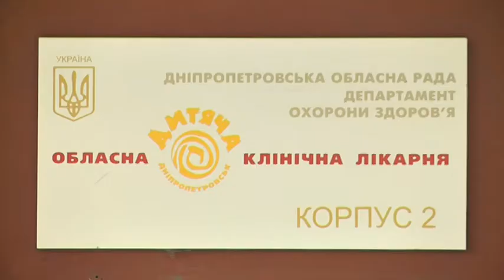Інформація про стан постраждалих у ДТП на Запорізькому шосе. Трагедія сталася 20-го червня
Маємо інформацію про стан постраждалих у смертельній ДТП на Запорізькому шосе. Нагадаємо, трагедія сталася 20-го червня проти ночі на трасі "Дніпро-Запоріжжя". Автомобіль "Нісан" врізався у вантажівку. За словами патрульних, в іномарці було семеро пасажирів. Троє з них — двоє чоловіків і трирічна дівчинка — загинули на місці. Ще четверо отримали тяжкі ушкодження. Двох жінок із черепно-мозковими травмами доправили в обласну лікарню Мечникова. Вони перенесли операцію і зараз на апараті штучної вентиляції легень. Стан пацієнток залишається важким, кажуть медики.